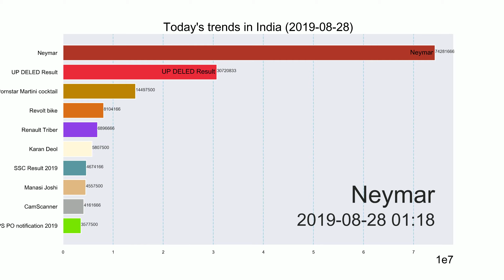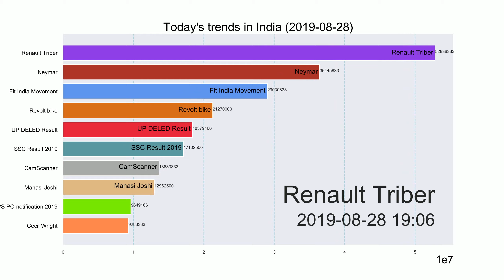Renault Triber【Today's trends in India】2019-08-28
Renault Triber launch today, 7-seater car in Rs 5 lakh?

Barcelona, Neymar and PSG face humiliating climbdown as Camp ...

India Lauds Manasi Joshi's Golden Win At Para Badminton ...

Maharashtra SSC Supplementary result 2019 to be out soon: Know ...